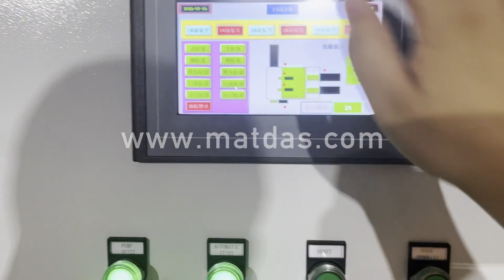iron wire press machine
Details of iron wire press machine, iron wire baler machine, iron wire baling press,

MATDAS is a professional iron wire press machine manufacturer and supplier in China for more than 20 years, and we can offer iron wire press machine for sale with a cheap wholsale factory price for our customers without any agent or dealers if you wanner buy our iron wire press machine.